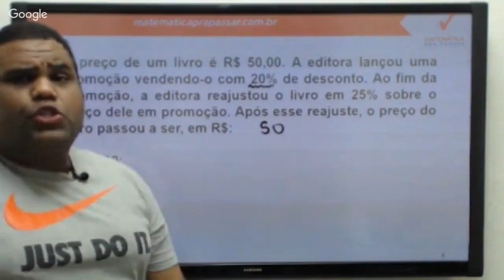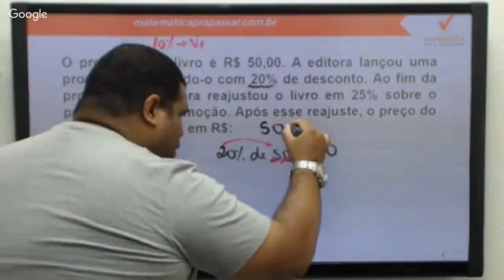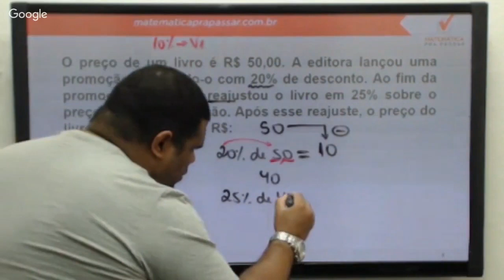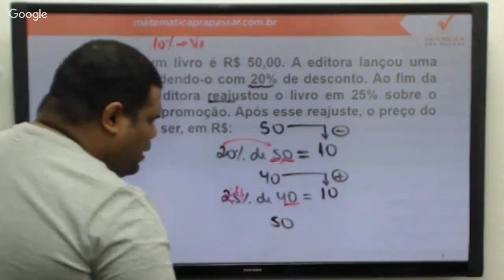Raciocínio Lógico para UFRJ |Dica 9| Porcentagem em poucos passos